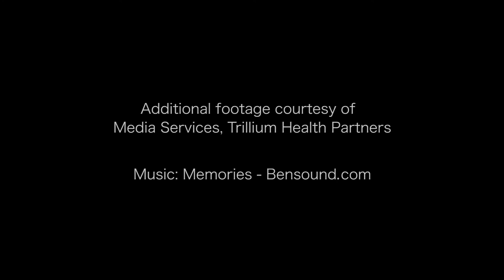Introducing the Mississauga Academy of Medicine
A unique feature of the University of Toronto MD Program is its academy structure. The Mississauga Academy of Medicine (MAM) is located at the University of Toronto Mississauga and partners with Trillium Health Partners to offer students clinical experiences in a wide range of health care settings.